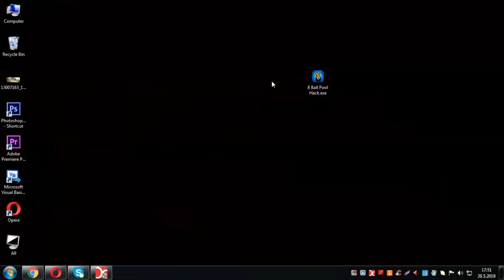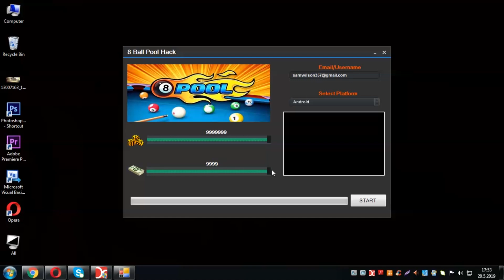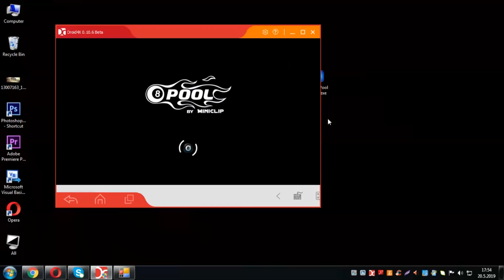8 Ball Pool Hack - Unlimited Cash & Coins in 2019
8 Ball Pool 2019 Hack Cheats Unlimited Coins and Cash Generator Android iOS

8 Ball Pool The game is available at free of cost, and it is available for both IOS and Android platforms. It is a simulation game that depends on the stories and chapters which are present in it. 8 Ball Pool aims to give the best gaming experience to its users. The developers of the game added new stories and chapters every week to the game.